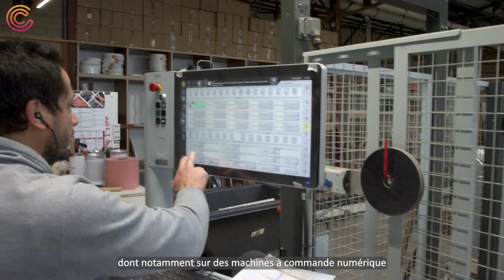𝒁𝒐𝒐𝒎 𝒆𝒏𝒕𝒓𝒆𝒑𝒓𝒊𝒔𝒆𝒔 #8 Carsalade mobilier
🏭  Le développement économique est l'une des priorités de la Communauté de Communes, nous accompagnons et aidons les entreprises pour leur installation et dans leur développement.
🔎 Présentation de l'entreprise Carsalade mobilier 🔸 Fabrication de meubles pour l'hôtellerie, l'agencement et la publicité sur lieu de vente